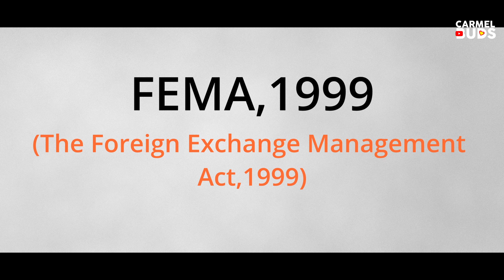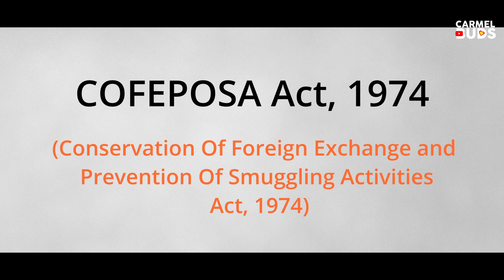Law Point-28 (ED- Enforcement Directorate)